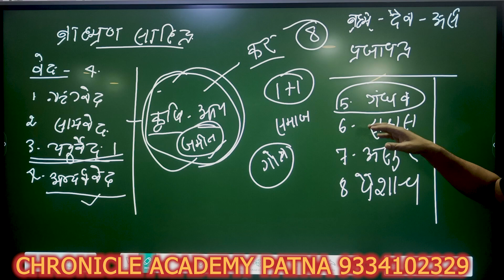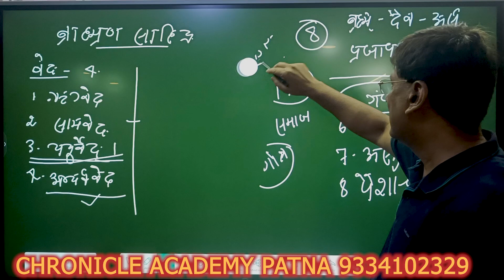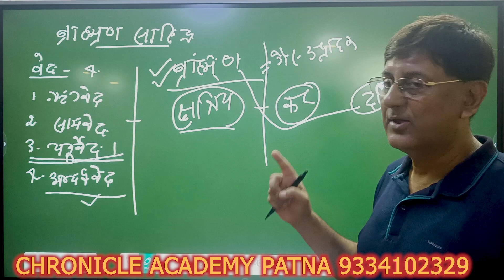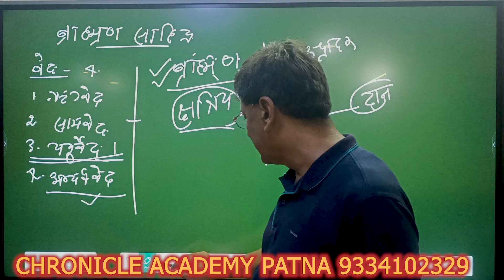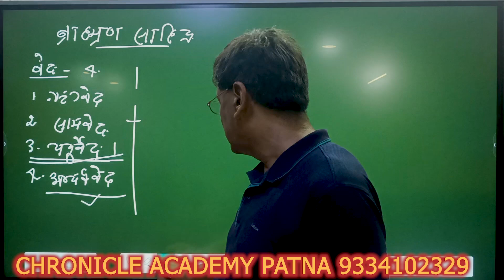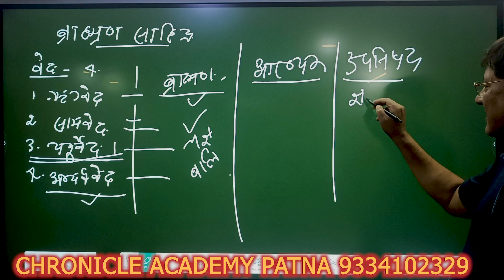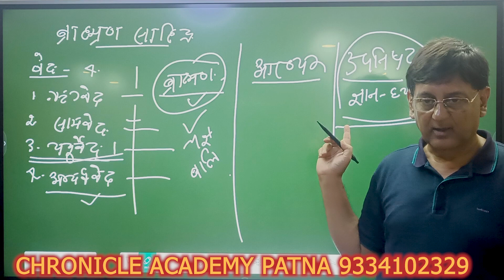इतिहास के अध्ययन के स्रोत - वैदिक साहित्य Part 2 I UPSC/BPSC